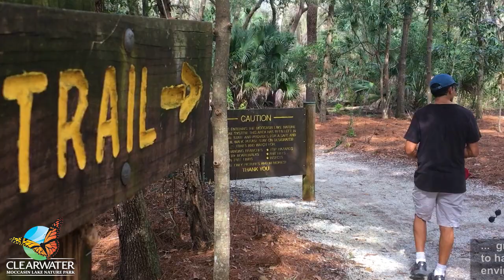Moccasin Lake Nature Park Grand Re-Opening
On Saturday, Feb. 2, the city of Clearwater unveiled the newly renovated Moccasin Lake Nature Park. The park has been closed for almost a year as it underwent a million-dollar make-over. Mayor George Cretekos and other city leaders were on hand for the ribbon-cutting. Check out the new park in this video and then make a visit to Moccasin Lake and see the hidden gem for yourself.

Park Hours:
Wednesday-Sunday: 10 a.m. to 5 p.m.